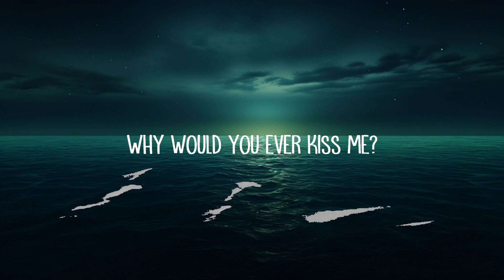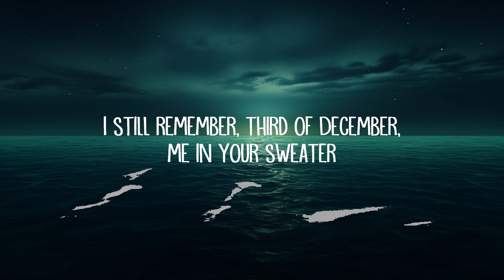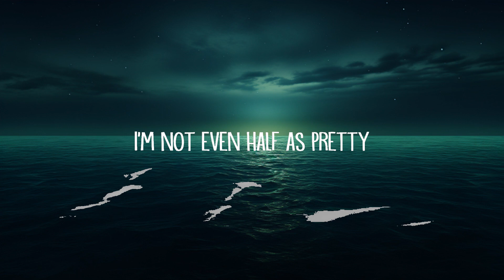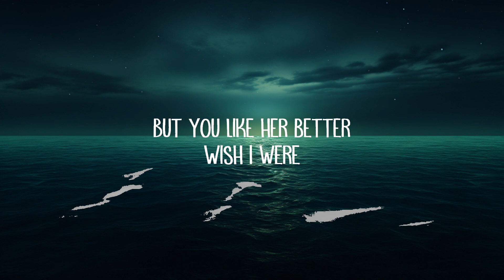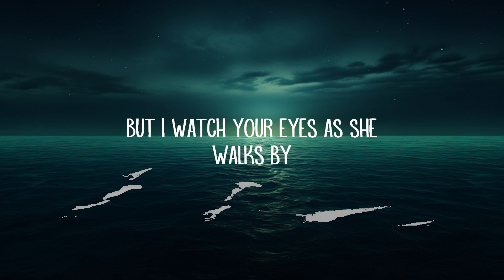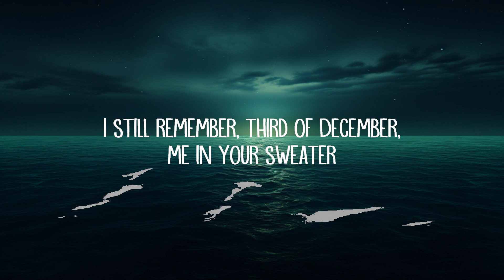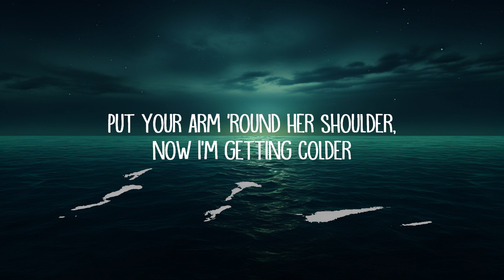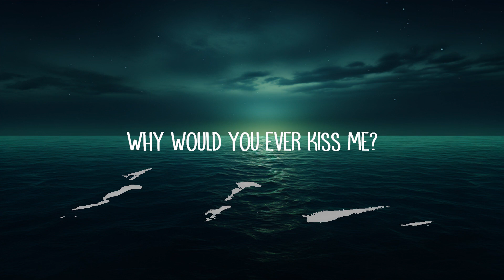Conan Gray - Heather (Lyrics) | lyrics Zee Music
[Pre-Chorus]
Walks by

[Pre-Chorus]
Walks by